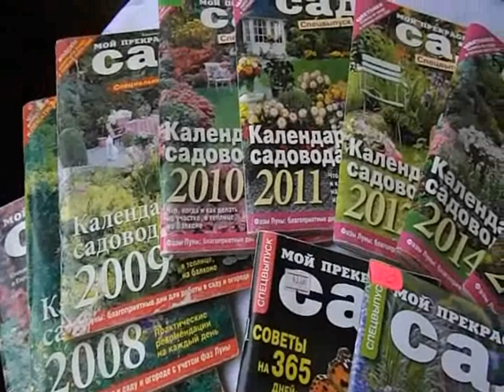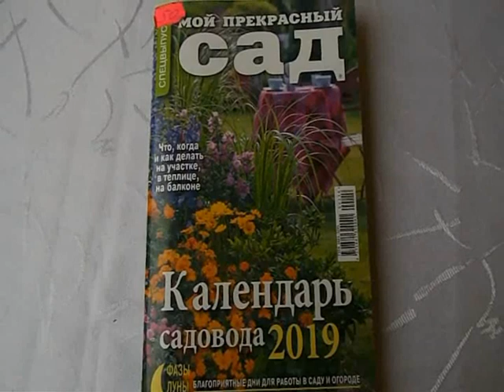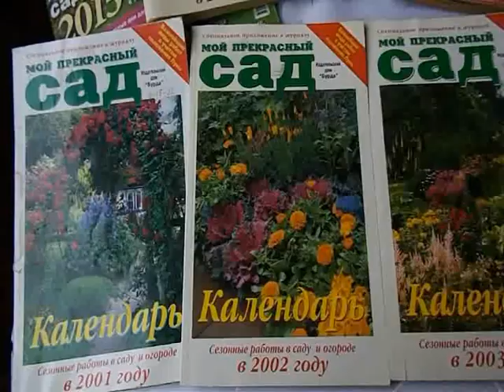САМЫЙ ЛУЧШИЙ ЛУННЫЙ КАЛЕНДАРЬ ДЛЯ САДОВОДОВ!!!!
Расскажу о замечательном лунном календаре,которым пользуюсь очень давно.И это самый лучший календарь!!!